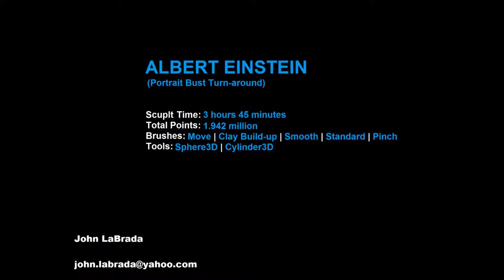ZBrush Turn Around - Albert Einstein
Sculpt Time: 3 hours 45 minutes
Total Points: 1.942 Million
Brushes: Move, Clay Build-up, Smooth, Standard, Pinch
Tools: Sphere3D, Cylinder3D